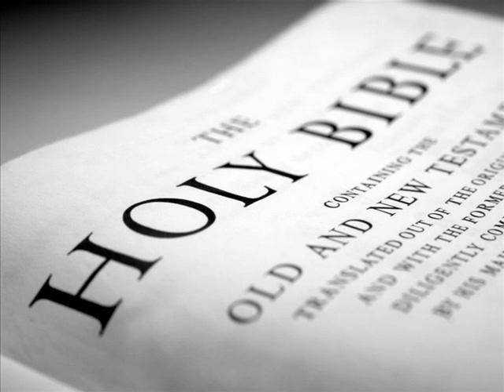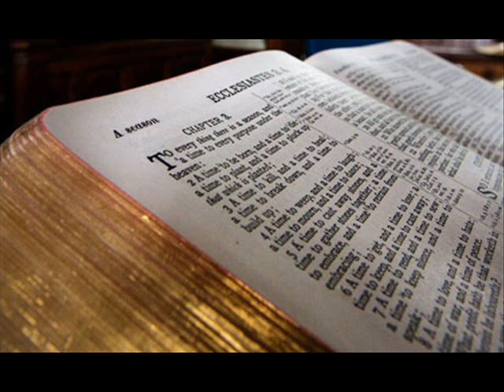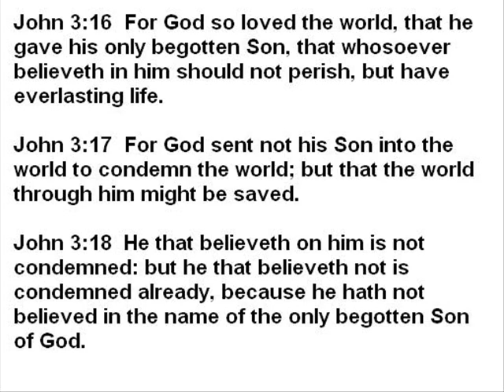ROMANS 10 VIDEO